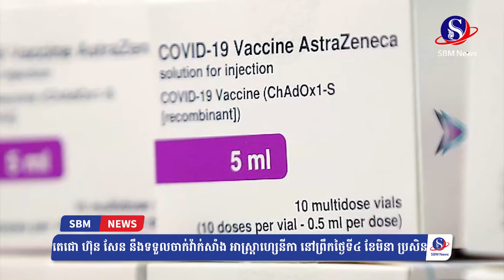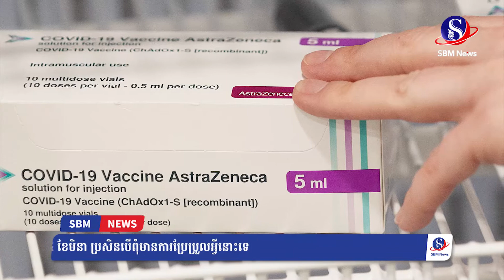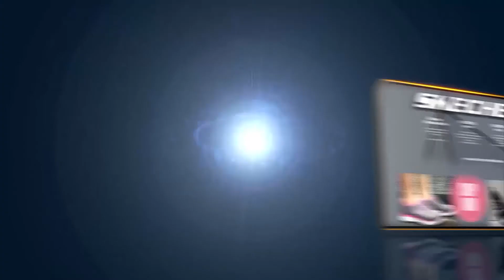សម្តេចតេជោ ហ៊ុន សែន នឹងទទួលចាក់វ៉ាក់សាំង អាស្រ្តាហ្សេនីកា នៅព្រឹកថ្ងៃទី៤ ខែមិនា | SBM News